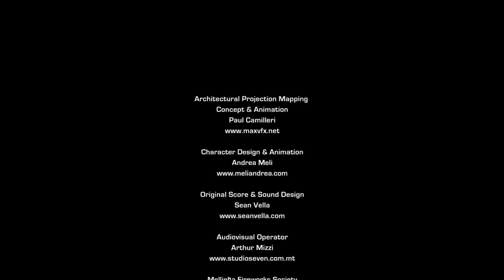Mellieha New Year's Eve 2015 Architectural Projection Mapping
Architectural Projection Mapping Projection produced for Mellieha Local Council 2015 New Year's Eve Celebrations.
Concept and Animation - Paul Camilleri